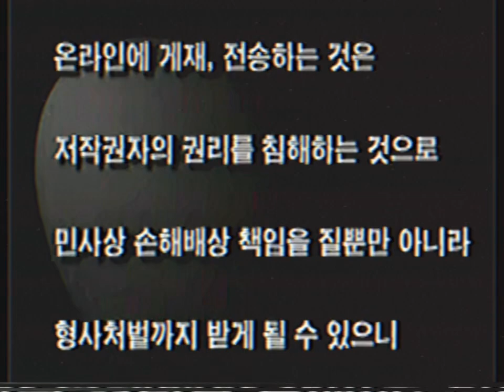Opening To Toy Story 4 2019 South Korean VHS